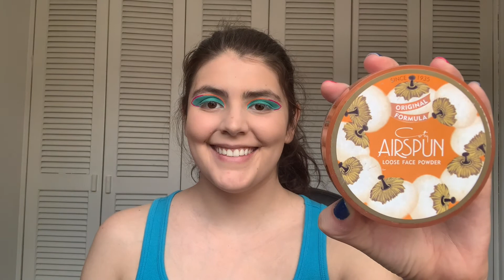Tutorial: Summer Color Block | Paleta Game Over de Wet n Wild| Delineado Gráfico Neón| Andy ML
¡Hola todos! El día de hoy les traigo un tutorial de un maquillaje algo diferente con colores muy brillantes para este verano, y este estilo de look es nada más y nada menos que el Color Block con delineado gráfico. Y en esta ocasión las estrellas de este look es la paleta "Game Over" de Wet n Wild Beauty y los delineadores líquidos en tonalidades neón de Naturone.
¡Muchísimas gracias por todo el apoyo! Los quiero muchísimo; les mando un beso, un abrazo y ¡nos estamos viendo!

PRODUCTOS UTILIZADOS EN ESTE VÍDEO:
-Corrector pálido de alta cobertura: Can´t Stop Won´t Stop Concealer, tono Alabaster de NYX Cosmetics
-Polvo translúcido: Translucid powder de Airspun
-Lápiz para ojos blanco: Jumbo Eye Pencil, tono "Milk" de NYX Cosmetics
-Paleta "Game Over" de Wet n Wild Beauty
-Delineadores líquidos, tonos "Rosa Magenta Neón" y "Naranja Neón" de Naturone
-BB Cream Organic Wear "Work Out!", tono light de Physicians Formula
-Paleta de rubores: High Score Blush Palette, de Wet n Wild Beauty
-Máscara de pestañas: The Falsies Lash Lift, tono Blackest Black, fórmula regular de Maybelline New York
-Tintas para labios: Water Tint, tonos rojo y rosa magenta de Sweet Azit
-Spary fijador de maquillaje: MasterFix Wear Boosting Setting Spray de Maybelline
-Brochas: Elf y Hot Topic

Song: "X Ray Vision" by Slynk